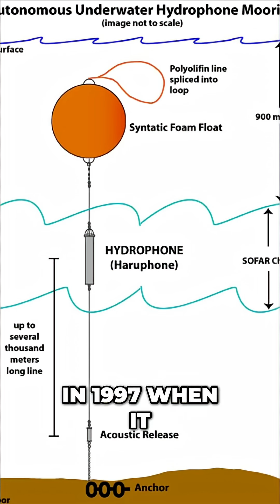The Bloop: Creepy Ocean Sound That Still Haunts Us!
Unraveling the mystery of 'The Bloop,' a bizarre, ultra-low-frequency sound detected deep in the ocean. What caused this underwater anomaly? Theories abound.